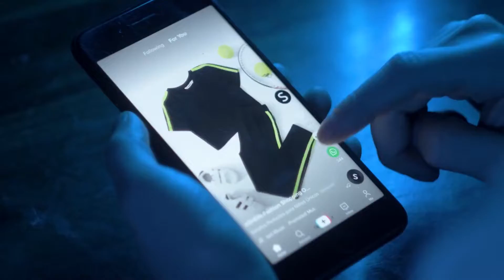Top 10 Richest TikTokers And How They Got There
In 2022 having a TikTok page is the norm. It's considered odd if you don't have one by now. However, it takes a special kind of person to go from zero to hero online. Only a select amount of people have become TikTok royalty. In todays video we're going over the Top 10 Richest TikTokers And How They Got There.